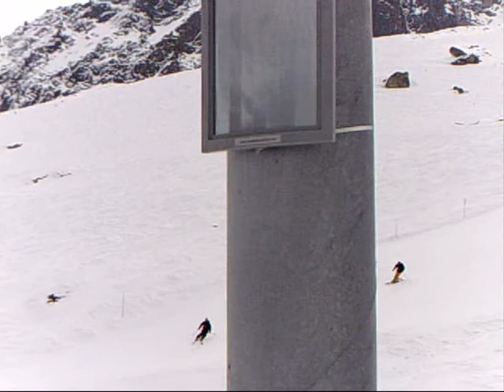Chamonix 2010 red 2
chamonix argentiere
liverpool UOTC